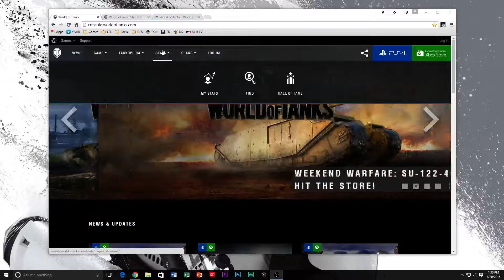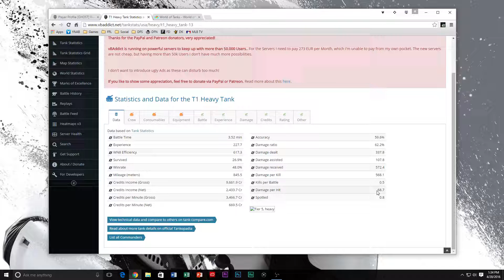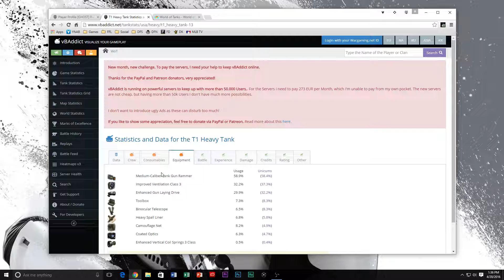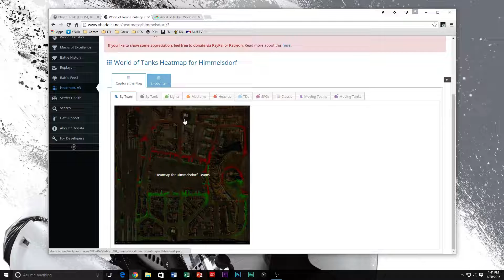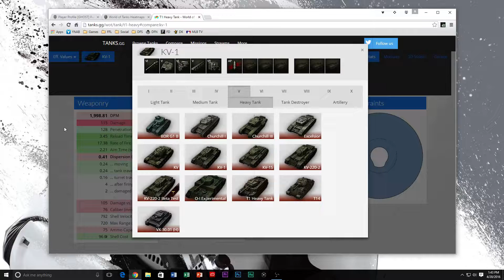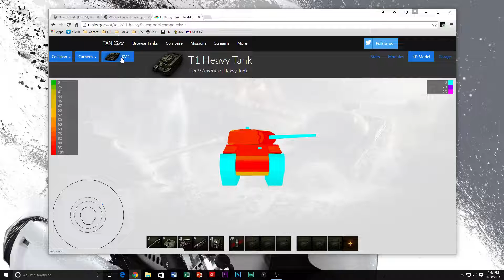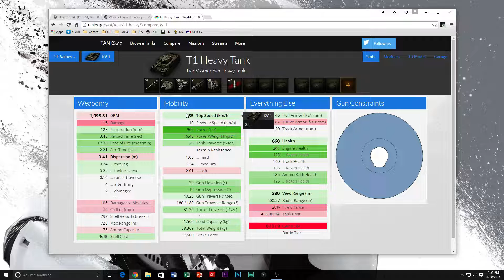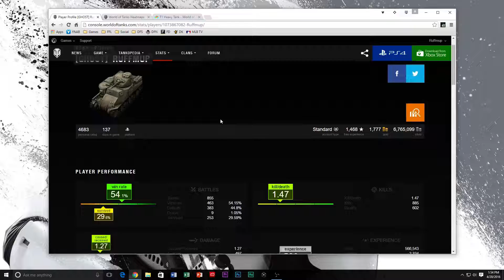Know Your Tank Ep1: Outside Resources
First video in my new World of Tanks series "Know Your Tank". We will be going through everything new players need to know to get better at World of Tanks.

In Know Your Tank Episode 1 we will dive outside the game to discover what resources I and other players use to get a better understanding of World of Tanks in game mechanics. Check the links below for the sites we talked about in episode 1.

Ruff out!